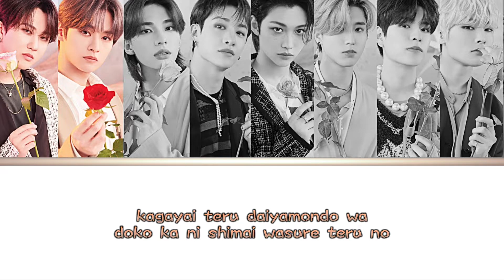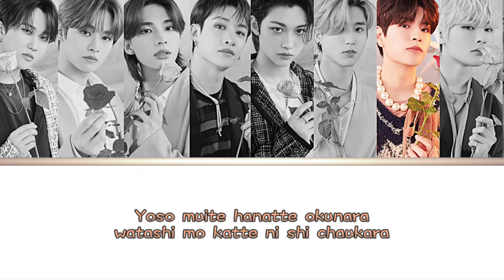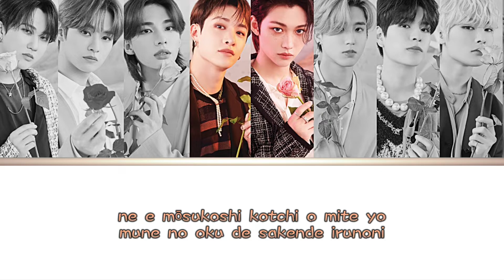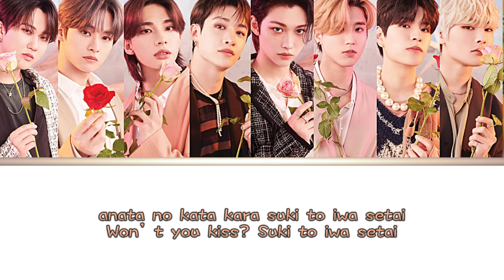How would Stray kids 'Suki to Iwasetai' sing IZ*ONE Lyrics color coded